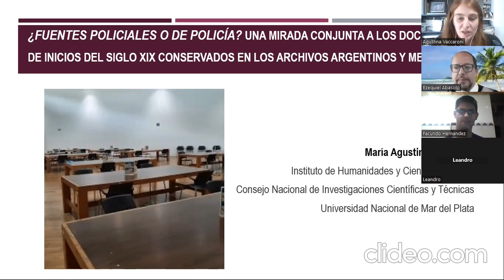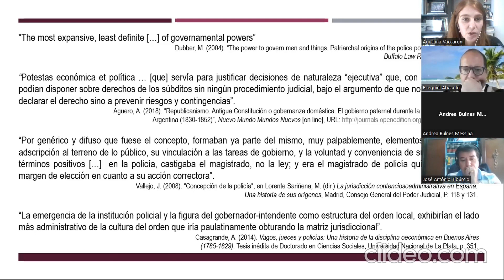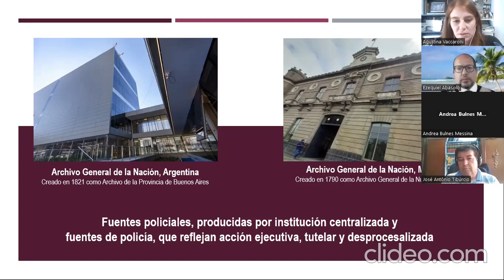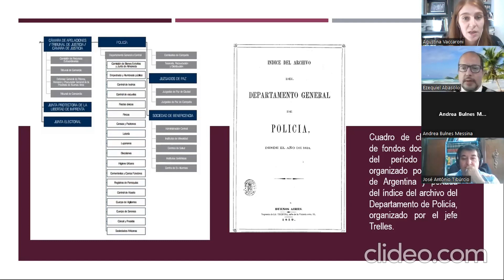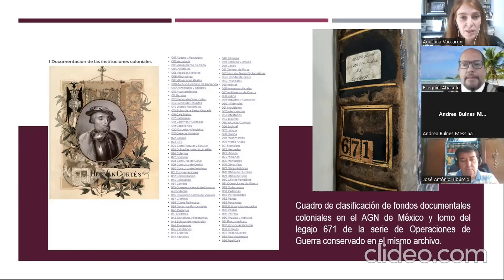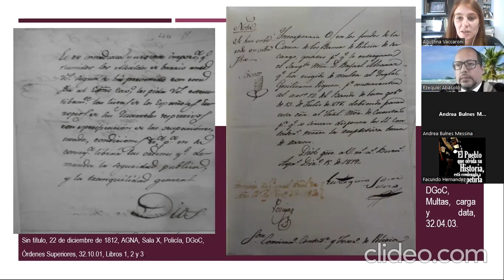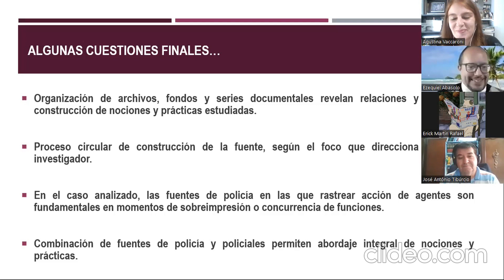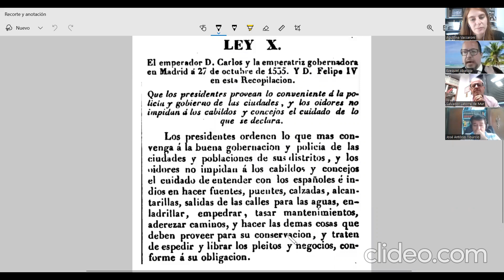"¿Fuentes policiales o de policía?". María Agustina Vaccaroni. 11/5/23.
“¿Fuentes policiales o de policía? Una mirada conjunta a los documentos de inicios del siglo XIX conservados en los archivos argentinos y mexicanos”. Charla brindada en el INHIDE por la Dra. María Agustina Vaccaroni el día 11 de mayo de 2023 a  las 15:00 h (Argentina), vía Zoom.